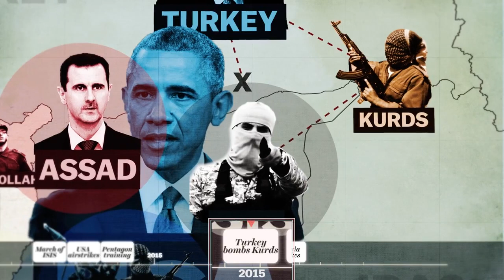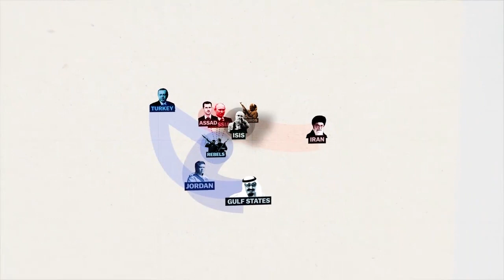Ezra Klein Syria039s war A 5 minute history fbdown net